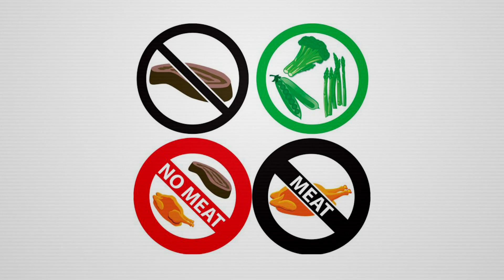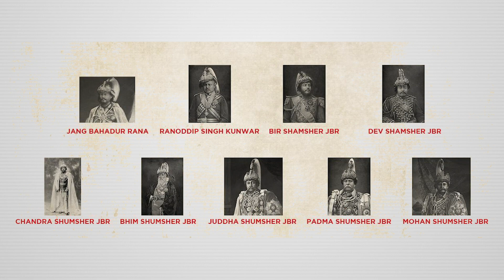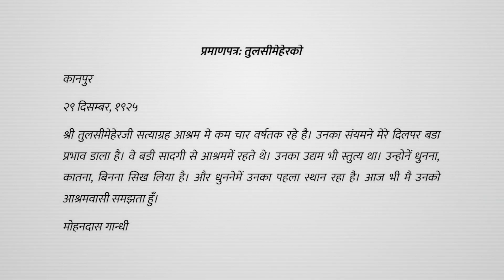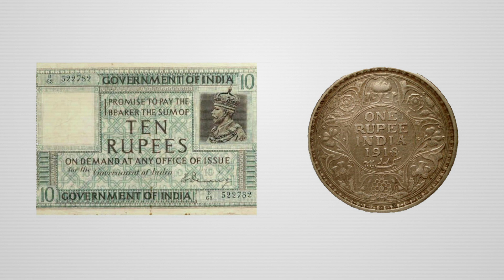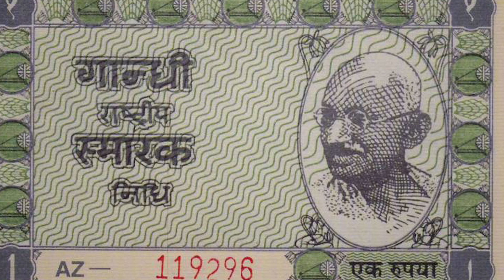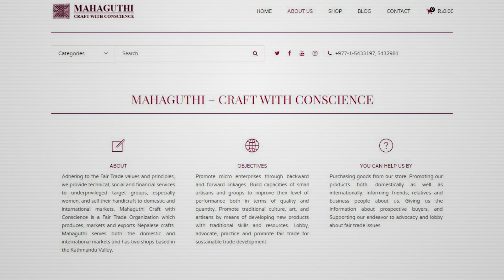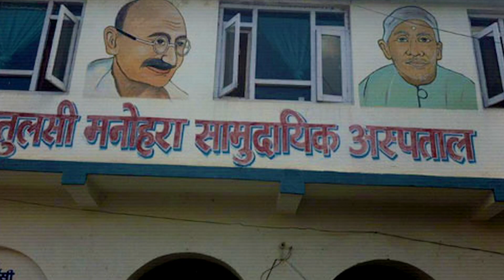तुलसी मेहर श्रेष्ठ (Tulsi Mehar Shrestha) || History in Nepali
तुलसी मेहर श्रेष्ठ (Tulsi Mehar Shrestha)

Sound: Anish Rajbhandari
Concept: Nian, Subigya Sunder Shrestha
Voice: Nian